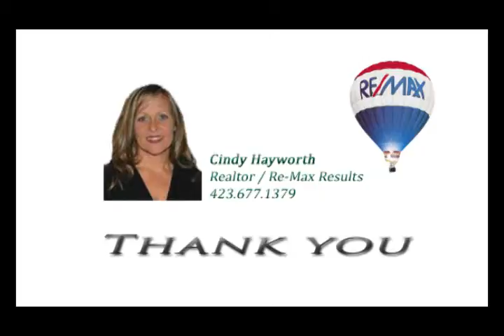Mortgage Investors Group: Lisa Knowles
Lisa Knowles, new home purchase.